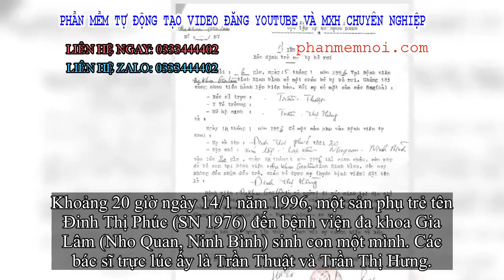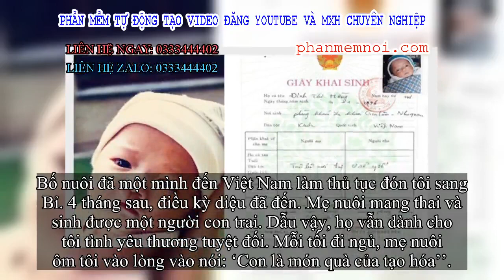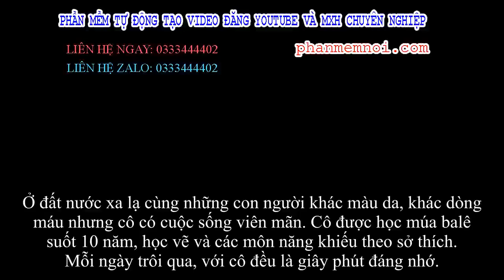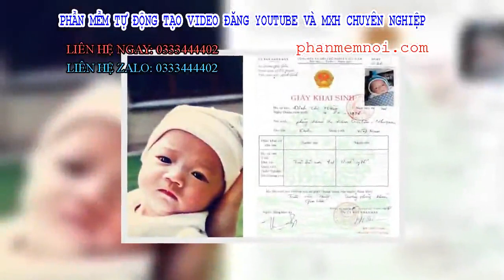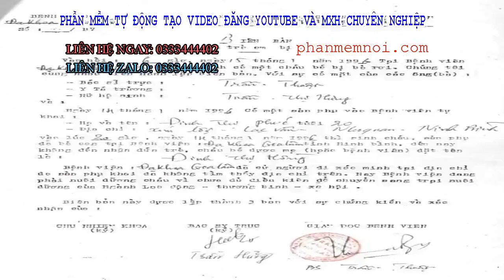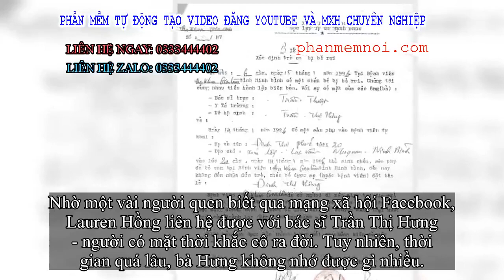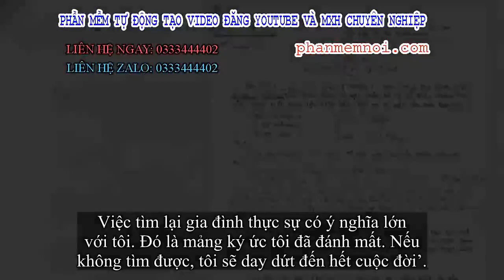✅ 23 năm bị bỏ rơi ở bệnh viện, cô giáo Bỉ khao khát tìm lại mẹ Việt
Đặt Mua  Qua ZALO 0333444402

✅‘Từ bé mọi người hay nhầm con là người Trung Quốc nhưng con cảm giác mình không thuộc về nơi đó. Con hỏi bố mẹ nuôi về gốc gác bản thân. Thật bất ngờ khi họ tiết lộ, đã xin con ở Việt Nam. Con tự hào vì điều đó. Giờ đây, con đang đặt chân lên quê hương mình, bắt đầu hành trình tìm mẹ. Mẹ đợi con nhé...'.

Những dòng tâm sự Lauren Hồng Herremans viết cho người mẹ ruột khiến bao người xúc động. 23 năm trước, cô bị bỏ rơi sau khi chào đời.
Lauren Hồng Herremans khi mới chào đời và tờ giấy khai sinh mang tên Đinh Thị Hồng.

Bước ngoặt cuộc đời
Khoảng 20 giờ ngày 14/1 năm 1996, một sản phụ trẻ tên Đinh Thị Phúc (SN 1976) đến bệnh viện đa khoa Gia Lâm (Nho Quan, Ninh Bình) sinh con một mình. Các bác sĩ trực lúc ấy là Trần Thuật và Trần Thị Hưng.
Theo thông tin cung cấp, cô Phúc (giờ khoảng 43 tuổi) có địa chỉ ở xóm Lội, xã Lạc Văn (Nho Quan, Ninh Bình). 1 ngày sau khi sinh, người mẹ này đã để lại con rồi biến mất.
Người phụ trách phòng khám đã cử người về địa chỉ trên xác minh nhưng không có kết quả. Đứa trẻ được các nhân viên y tế đặt cho cái tên Đinh Thị Hồng và chuyển đến bệnh viện Đồng Giao (Tam Điệp, Ninh Bình).
3 tháng sau, một cặp vợ chồng người Bỉ hiếm muộn con cái đã nhận nuôi Hồng. Cô bé được đưa sang nước ngoài với cái tên mới: Lauren Hồng Herremans.
Lauren Hồng Herremans có cuộc sống hạnh phúc sau khi sang Bỉ làm con nuôi.

‘Trước khi nhận nuôi tôi, bố mẹ nuôi đã nhiều lần cố gắng có con nhưng vô vọng. Lần nào, mẹ nuôi có thai cũng bị sảy. Cuối cùng, họ quyết định nhận con nuôi.
Bố nuôi đã một mình đến Việt Nam làm thủ tục đón tôi sang Bỉ. 4 tháng sau, điều kỳ diệu đã đến. Mẹ nuôi mang thai và sinh được một người con trai. Dẫu vậy, họ vẫn dành cho tôi tình yêu thương tuyệt đối. Mỗi tối đi ngủ, mẹ nuôi ôm tôi vào lòng vào nói: ‘Con là món quà của tạo hóa’’.
Lauren Hồng chia sẻ, cô chưa bao giờ nhận ra mình là con nuôi. Bố nuôi của Lauren làm trong ngân hàng còn mẹ làm luật sư.
Ở đất nước xa lạ cùng những con người khác màu da, khác dòng máu nhưng cô có cuộc sống viên mãn. Cô được học múa balê suốt 10 năm, học vẽ và các môn năng khiếu theo sở thích. Mỗi ngày trôi qua, với cô đều là giây phút đáng nhớ.
Một ngày, các bạn hỏi cô có phải người Trung Quốc không? Cô bối rối, không biết trả lời ra sao. Mang trăn trở hỏi bố mẹ nuôi, Lauren Hồng mới biết mình là người Việt Nam. Họ nói những người mang cô đến thế gian này không thể chăm sóc cô. Lauren còn nghĩ, có thể bố mẹ ruột đã qua đời.
‘Nhiều lần tôi nhìn lên bầu trời xanh, tưởng tượng bố mẹ đang ở trên đó và viết thư gửi bố mẹ ruột bằng bút chì, đặt chúng vào phong bì. Hy vọng bố mẹ ở thiên đường sẽ nghe được lời tôi nói’, quệt nước mắt cô gái Bỉ kể tiếp.
Đau đáu tìm lại máu mủ
Lauren Hồng bộc bạch, năm 14 tuổi, trong giờ học về tôn giáo, giáo viên đã yêu cầu các học sinh viết ra những đặc điểm về ngoại hình, năng khiếu… mà họ được thừa hưởng từ bố mẹ. Trong khi các bạn cắm cúi viết, những dòng chữ dần lấp đầy trang giấy trắng, đầu óc cô vẫn trống rỗng.
Cô